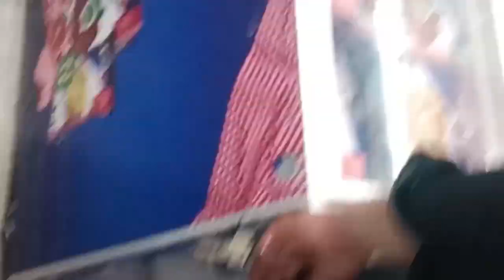A Memorable Day: Shopping Adventure with Husband and Babies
Husband ki ghr wapsi very espicall day for me shopping with husband and babies shees&shummas vlog